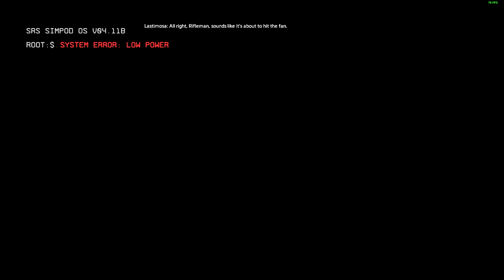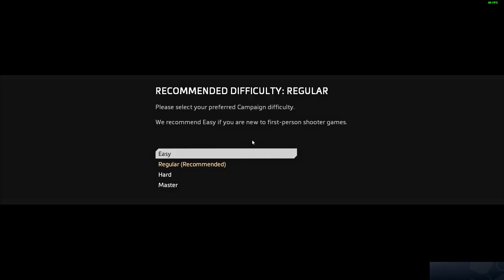Let's Play Titanfall 2 | Chapter 0: The Pilot's Gauntlet | Training Simulation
Welcome to Titanfall 2, a first person shooter that was released in 2016 and is a sequel to Titanfall, the multiplayer only competitive shooter. The game focuses on the story of Rifleman Cooper as he receives training to become a Titan pilot and his bond with his Titan, B-7274, on the planet Typhon when their invasion is met with heavy resistance and the mission goes astray. Now, they must work together to find a way to uphold the original mission as a part of the Marine Special Recon Service against the reign of the IMC that has been conquering and destroying planets. The game features enhanced mobility as the player can run along walls and shoot enemies in fast, fluid fashion and has various platforming elements in addition to the ability to pilot a mech known as a Titan that often finds its place fighting other Titans or obliterating enemy pilots and infantry alike.

The story begins with Rifleman Cooper as he receives training from Captain Lastimosa in a sim pod. Cooper is being trained in the ways of a pilot.

The training begins with simple manoeuvring drills which are soon followed by a tour of the shooting range complete with a variety of weapons. The training then proceeds to a course made to test the time for any potential pilot and requires the candidate to complete it under two minutes. Cooper manages to finish it in six seconds over a minute and then proceeds for a second run to manage to shave off a second.

Captain Lastimosa also shows Cooper the pleasures of his home world before the invasion of the IMC and highlights the importance of what they're fighting for.

Finally, Captain Lastimosa shows him his titan, B-7274 and asks Cooper to summon his own titan. However, in the midst of the summoning, the simulation has to be cancelled as the Militia has begun its final approach to planet Typhon for their assault to retake the planet from the IMC.

Here's how Rifleman Cooper fared in the Pilot's Gauntlet:

00:00 Introduction
00:38 Glory to the almighty Pilot
03:18 Cooper's Logbook
03:43 Simulation Pod
04:48 The Training begins
06:26 The Shooting Range
09:34 The Pilot's Gauntlet
11:34 The Pistol Gauntlet
13:03 Summoning a Titan
14:00 A rude awakening